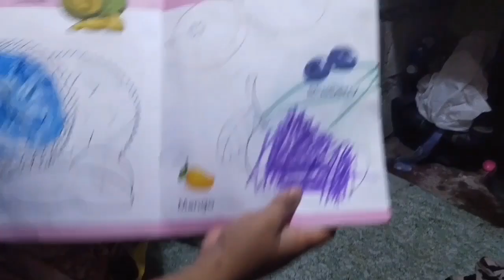VLOG#50: BISITA KAY ALMIRA DALA PAGKAIN KAY BABY MOROS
Mga Migo at Miga!

Godbless Everyone